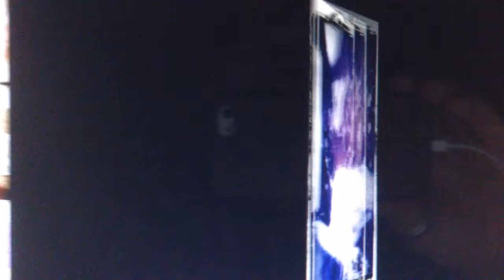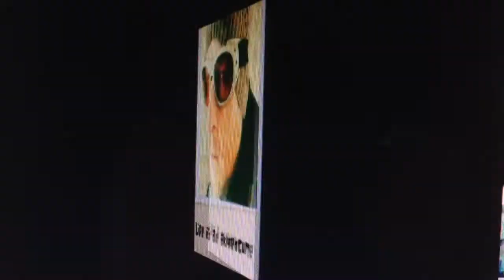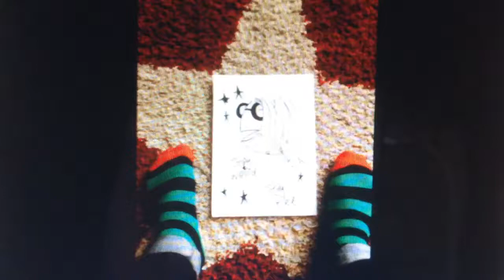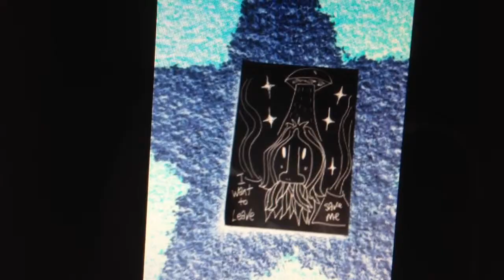Are We Not Of This Time